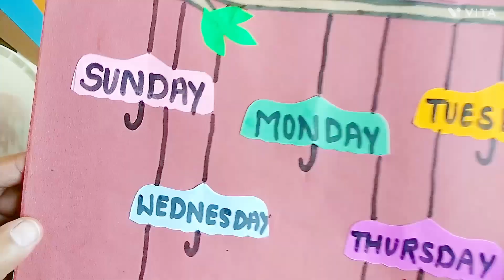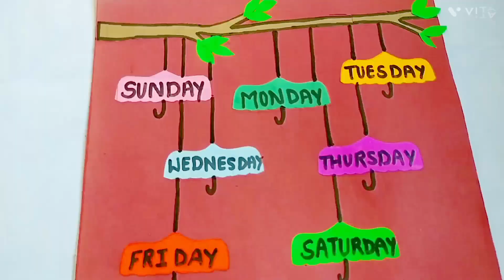7 Days of week | TLM | TEACHING LEARNING MATERIAL | DIY CRAFT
Days in one week TLM | teacher learning material
weekly days ...
craftacy channel provides very easy , simple , and creative crafts in very few minutes.
by the help of this vedio you can make an easy tlm of all month names in english . teachers can use this craft as teacher learning material